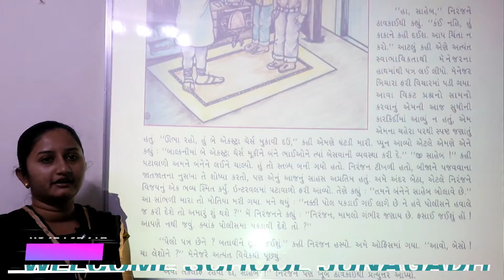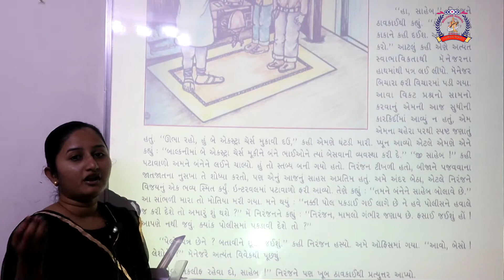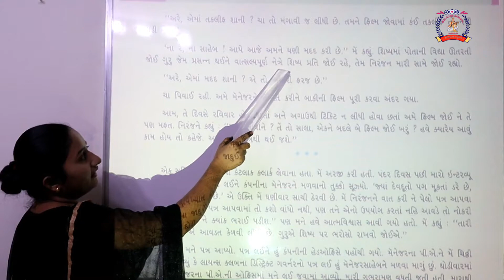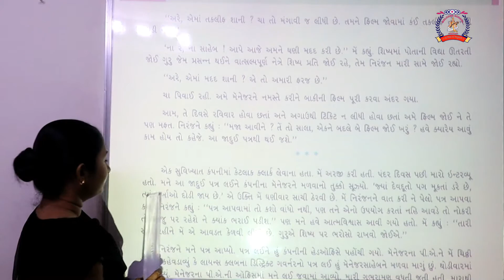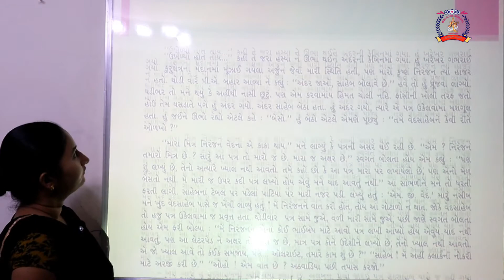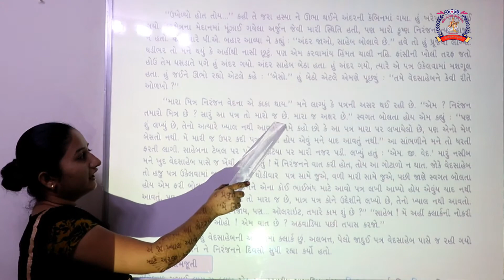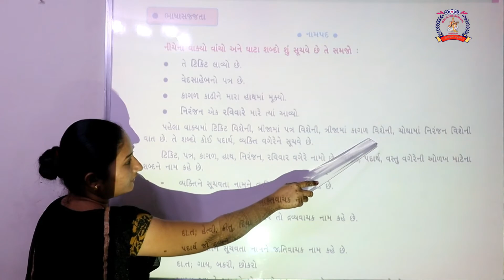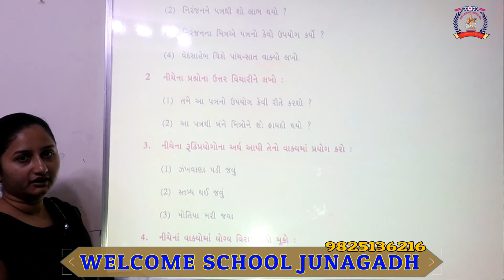CLASS 6 GUJARATI PART 17